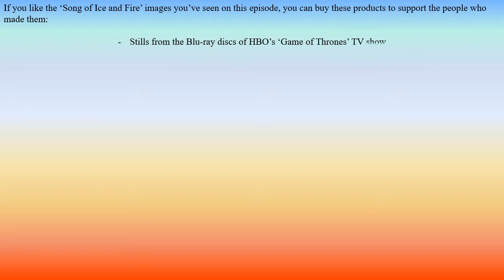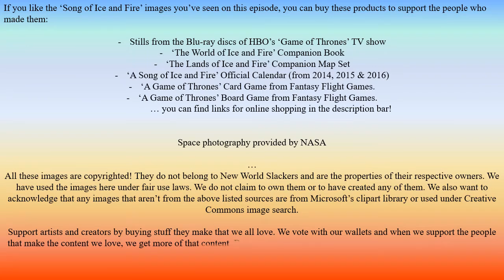Meet Jill & Kir and Welcome to A Cup of Ice and Fire - Episode 0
Episode 0 of A Cup of Ice and Fire: An Introduction to the Series

We all love HBO’s TV series “A Game of Thrones” but there’s so much more to the story than what we see on the show. This episode gives you an overview of the world in which the story of “A Song of Ice and Fire” is set.